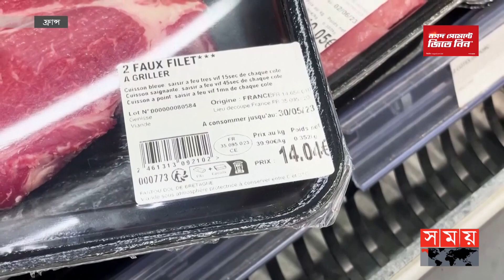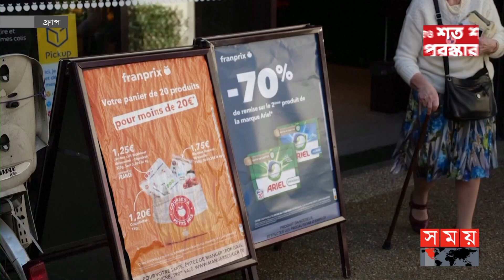ফ্রান্সে উর্ধ্বমুখী নিত্যপ্রয়োজনীয় পণ্যর দাম | France Market | Goods Price | Somoy TV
ফ্রান্সে নিত্যপ্রয়োজনীয় পণ্যের দাম বেড়ে যাওয়ায় বিপাকে পড়েছেন দেশটির সাধারণ মানুষ। এ পরিস্থিতির জন্য রাশিয়া ইউক্রেন যুদ্ধের প্রভাবকে দায়ী করা হচ্ছে। এদিকে,উৎপাদনকারী প্রতিষ্ঠানগুলো তাদের প্রতিশ্রুতি ভঙ্গ করায় এই মূল্য বৃদ্ধি পেয়েছে বলে অভিযোগ করেন দেশটির অর্থমন্ত্রী।

Somoy TV: t.ly/Se1z
Somoy TV Bulletin: t.ly/iqIq
Somoy Entertainment: t.ly/3dWC
Somoy Sports: t.ly/iASp
SOMOY TV ISLAMIC: t.ly/zU6a

Somoynews.tv: t.ly/Y7ab
খেলার সময়: t.ly/xJ5H
সময়ের গল্প: t.ly/EW3M
এ সময়ের বাণিজ্য : t.ly/m3ir

Groups:
Somoy TV (Official)✅: t.ly/ajiO
Somoy Entertainment✅: t.ly/8CLh
Somoy Business✅: t.ly/4xaJ